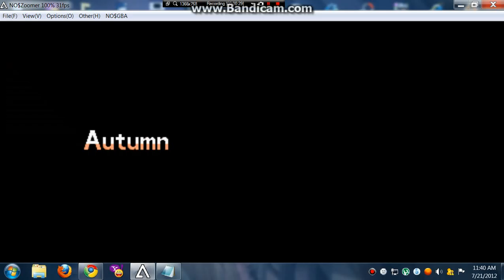Pokemon White/Black Walkthrough: Part 22 ( In A Cave! )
Ignore My , Like What I Write Ignore It
THANKS!!